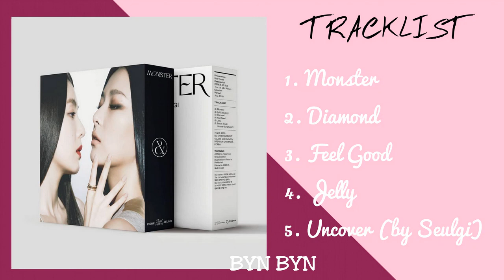Red Velvet IRENE X SEULGI 1st Mini Album MONSTER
Tracklist:
01: Monster [Title]
02: Diamond
03: Feel Good
04: Jelly
05: Uncover (Sung by SEULGI)

Please don’t forget to stream the album on Spotify/Apple Music or any other music platforms 🤍